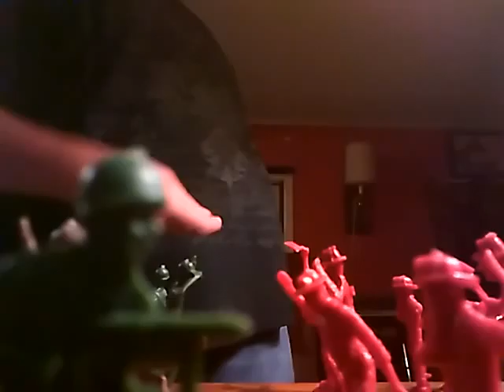Army Men Series 2 Episode 28:April Fools Episode Part 1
The leaders are back at the old hideout area as they see that it is April Fools Day. They each have pranks with Sid doing some to the leaders and them doing some to Sid.